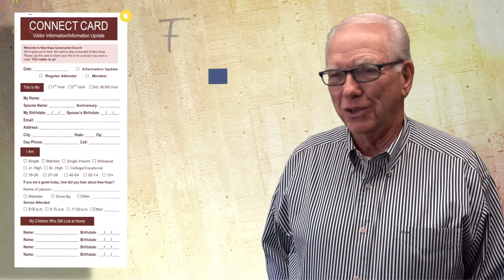March 3 Announcements